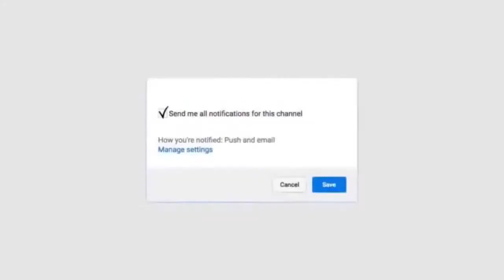LISSU AANGUKA JUKWAANI